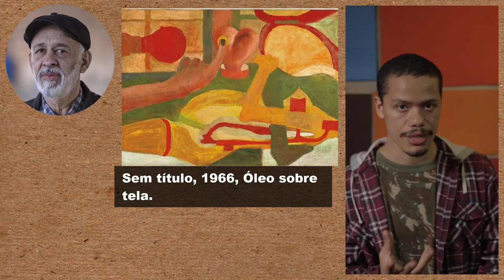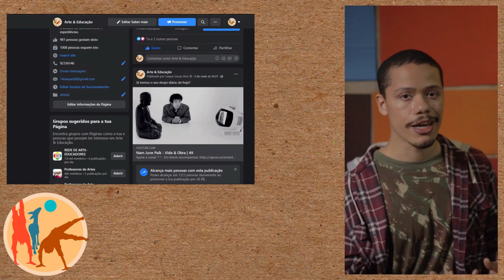Cildo Meireles, Artista Conceitual Brasileiro, Vida & Obra | 60